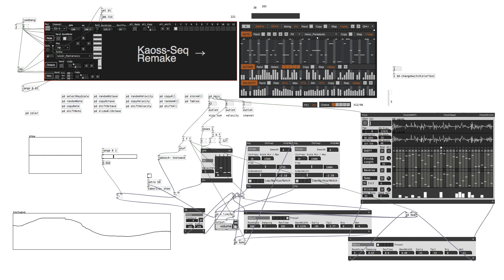PureData: Kaoss-Seq2 test play